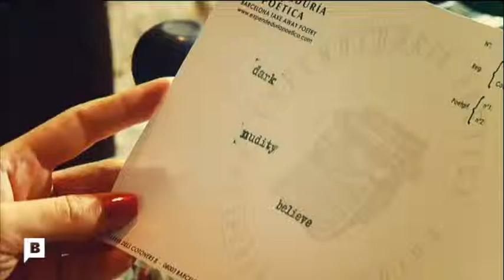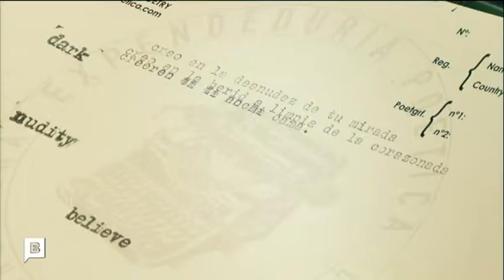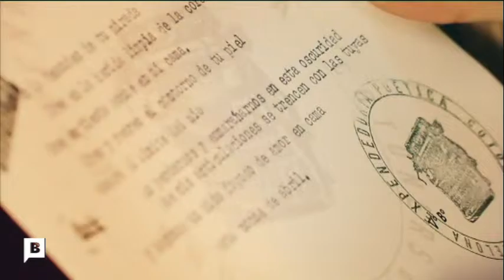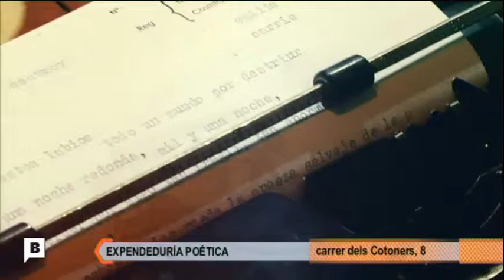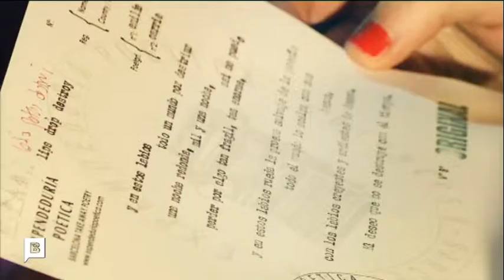Expendeduría Poética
Reportaje sobre como un colectivo de poetas, que con tan sólo 3 palabras como punto de partida, han de elaborar un poema.